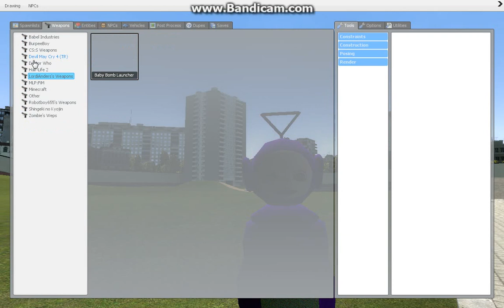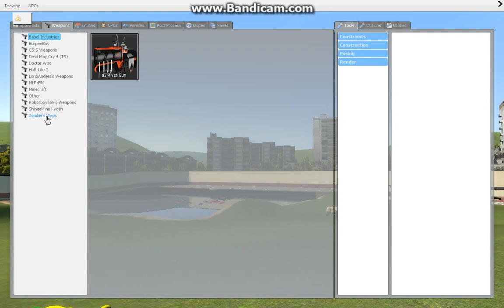Let's Play Gary's Mod With Phobos! Part 1!